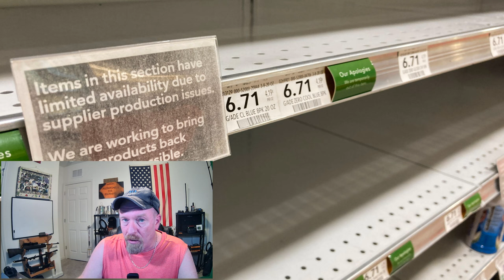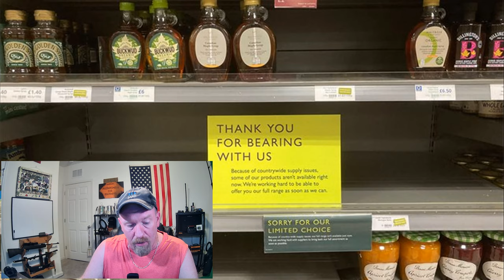No More Chicken Or Eggs Because Of This: Food shortages prepare now for the next big thing.